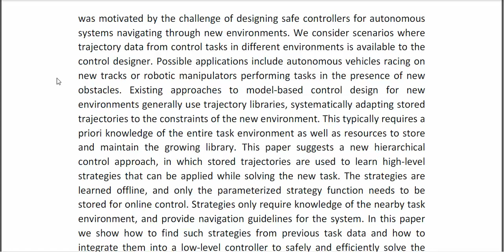Data Driven Strategies for Hierarchical Predictive Control in Unknown Environments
IEEE PROJECTS 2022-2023 TITLE LIST

Support Including Packages
* Complete Source Code
* Complete Documentation
* Complete Presentation Slides
* Flow Diagram
* Database File
* Screenshots
* Execution Procedure
* Readme File
* Video Tutorials
* Supporting Softwares
Support Specialization
* 24/7 Support
* Ticketing System
* Voice Conference
* Video On Demand
* Remote Connectivity
* Document Customization